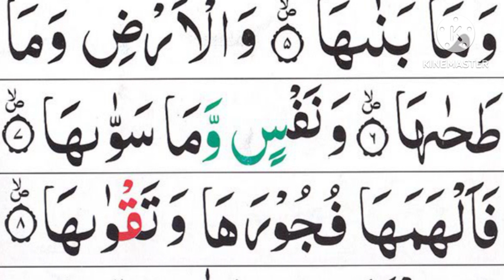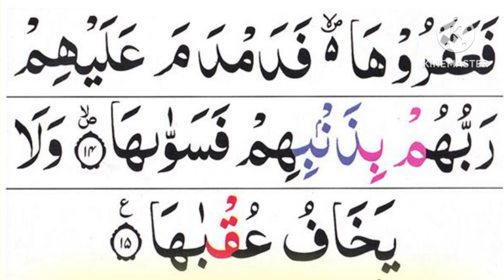Most Powerful recitation of Surah Ash-Shams Surat Ash-Shams (The Sun)سورة الشمس |Full Arabic HD Text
00:00 Intro

00:13 Washshamsi waduhaha

00:16 Walqamari ithatalaha

00:20 Wannahari itha jallaha 00:25 Wallayli itha yaghshaha

00:29 Wassama-i wama banaha 00:34 Wal-ardi wama tahaha

00:37 Wanafsin wama sawwaha 00:42 Faalhamaha fujooraha wataqwaha

00:47 Qad aflaha man zakkaha

00:52 Waqad khaba man dassaha

00:56 Kaththabat thamoodu bitaghwaha

01:00 Ithi inbaAAatha ashqaha

01:04 Faqala lahum rasoolu Allahi naqataAllahi wasuqyaha

01:12 Fakaththaboohu faAAaqaroohafadamdama

AAalayhim rabbuhum bithanbihim fasawwaha 01:24 Wala yakhafu AAuqbaha

Theme and Subject-Matter:

This Surah teaches that

1. Just as the sun and the moon, the day and the night, the earth and the sky, are different from each other and contradictory in their effects and results, so are good and evil different from each other and contradictory in their effects and results; they are neither alike in their outward appearance nor can they be alike in their results.

2. Allah, after giving the human its body, sense and mind has not left it uninformed in the world, but has instilled into its unconscious, by means of a natural inspiration, the distinction between good and evil, right and wrong.

3. The future of man depends on recognizing these differences, developing the good and suppressing the evil tendencies of the self. If he develops good inclinations and frees himself of evil inclinations, he will attain eternal success, and if, on the contrary, he suppresses good and promotes evil, he will meet with disappointments and failures.

This Surah then relates the story of the people of Thamud to show that a Rasool is raised in the world: because the inspirational knowledge of good and evil that Allah has placed in human nature is, by itself, not enough for the guidance of man; rather on account of his failure to understand it, man has invented wrong criteria, and theories of good and evil, and is going astray. The example of Thamud relates that Prophet Saleh (pbuh) was sent to that nation, but the people overwhelmed by their evil and became so rebellious, that they rejected him. And when he presented before them the miracle of the she camel, which was demanded by them, the one who was the most wretched of them hamstrung it in accordance with the will and desire of the people. Consequently, the entire tribe was overtaken by the wrath of Allah.

HADITH

(صلی اللہ علیہ والہ وسلم ) The Messenger Of ALLAH Said:-

(AL-BUKHARI)

Sürat ash-Shams Arabic الشمس "The Sun" is the 91 st sura of the Qur'an with 15 ayat. It opens with a series of solemn oaths sworn on various astronomical phenomena, the first of which, "by the sun", gives the sura its name, then on the human soul itself. It then describes the fate of Thamud, a formerly prosperous extinct Arab tribe. The prophet Saleh urged them to worship GodDescription

"THE BEST AMONGST YOU IS THE ONE WHO

LEARN THE QURAN AND TEACHES IT"

(AL-BUKHARI)

astronomical phenomena, the first of which, "by the sun", gives the sura its name, then on the

Sürat ash-Shams Arabic الشمس The Sun is the 91st sura of the Qur'an with 15 ayat. It opens with a series of solemn oaths sworn on various human soul itself. It then describes the fate of Thamud, a formerly prosperous extinct Arab tribe. The prophet Saleh urged them to worship God alone, and commanded them in God's name to preserve a certain she-camel; they disobeyed and continued to reject his message, and God

destroyed them all except those who had followed

Every content we made are licensed to our

channel. The audio is also the production of our own studio.

► All audios, videos and images are copyrighted

and fully licensed. ► Elements used in this video are licensed from

Shutterstock, Envato Elements, Artgrid &

Storyblocks and have been edited by us. ► So, you do not have permission to use or reupload our content without our permission.

Most Powerful recitation of Surah Ash-Shams (The) (Sun( سورة الشمس |

Description

Surat Ash-Shams (The Sun) سورة الشمس